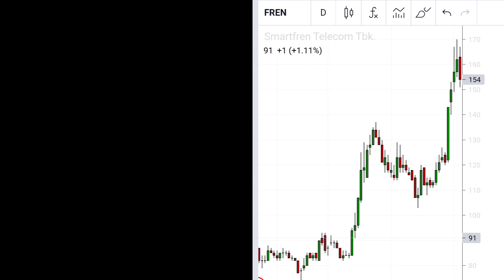Momen Bekti Sutikna JUAL 500.000 lot saham gorengan FREN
Momen Suhu Bekti Sutikna JUAL 500.000 lot saham gorengan FREN

SCALPING & TRADING

Transaksi The Super Scalper Bekti SUTIKNA
di HOTS Championship 3: